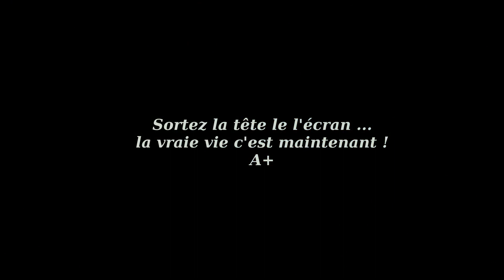Rando du vertige autour des Dents Blanches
Des espaces a consommer sans modération contrairement a l'anisette !!! On vous emporte dans notre sacs pour un bivouac et un tour des Dents blanches par les passages les plus aériens. Une plongée inoubliable au cœur du massif du Haut-Giffre !